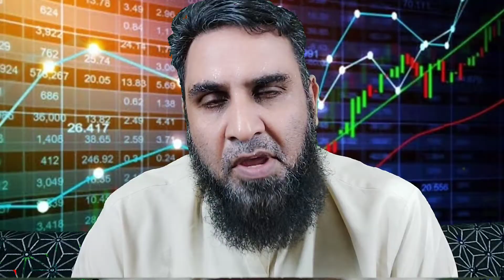Today Gold Rate Forecast News | Today Gold Price Forecast News | Xauusd#xauusd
Today Gold Rate Forecast News | Today Gold Price Forecast News | Xauusd#fibbonacci